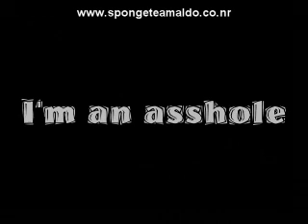I'm an asshole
A short collection of video clips to create a funny music video. Enjoy.

Music is The Asshole Song - By Dennis Leary.